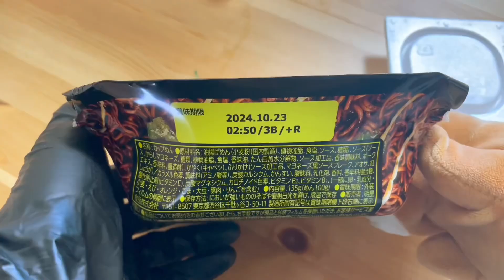一品足して超簡単 爆速 一平ちゃん ちょい足し アレンジレシピ を実食レビューぅぅぅぅ⤴︎ ⤴︎ 明星食品 一平ちゃん 夜店の焼そば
🍜 一品足して超簡単 爆速一平ちゃん ちょい足しレシピ を実食レビューぅぅぅぅ⤴︎ ⤴︎ 明星食品 一平ちゃん 夜店の焼そば 🍜

どうもみなさん！今回は、明星食品の人気商品「一平ちゃん 夜店の焼そば」を使ったちょい足しレシピを実食レビューします！このレシピは一品足すだけで簡単に超美味しい焼そばが完成するんですよ！さあ、一緒に試してみましょう！

➡️ 爆速！一平ちゃんを使った簡単レシピ
➡️ ちょい足しでさらに美味しく！
➡️ 実際に作って食べてみたリアルなレビュー

実際に一平ちゃんを使ったちょい足しレシピを作り、その美味しさを実食レビューします！一平ちゃんの夜店の焼そばに何を足せばより美味しくなるのか、そのコツやポイントをたっぷりとお伝えします！

この動画を見れば、普段の食事がもっと楽しくなること間違いなし！ぜひ最後までご覧いただき、お気に入りのちょい足しレシピを見つけてみてくださいね！

🔔 見逃さないで！新着動画もチェック！🔔
▶️ 一平ちゃんレシピ
▶️ 実食レビュー
▶️ 明星食品